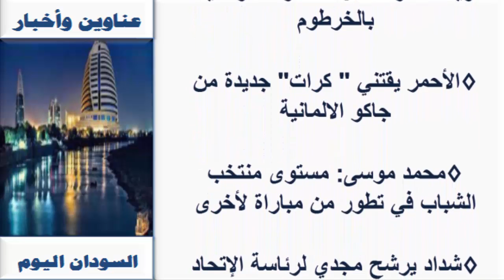عـناويـن واخبار السودان السـياسـية والـرياضية اليوم الســبـت 14 نـوفـمـبـر 2020م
صحف الخرطوم الصادرة صباح اليوم 14 نوفمبر 2020م
 14/ 11 / 2020م
اخبار السودان اليوم،

أنباء السودان

صحف السودان